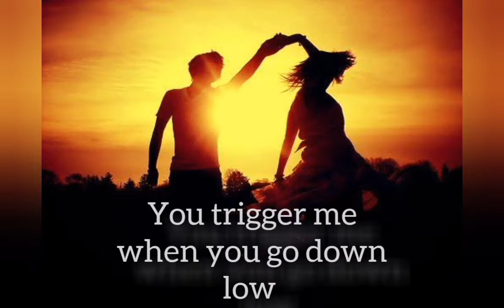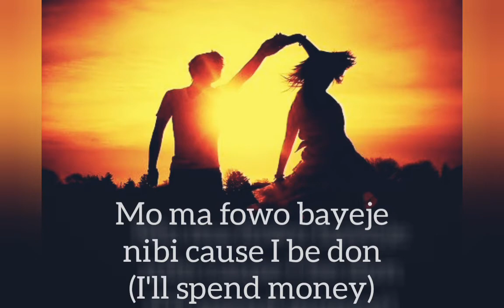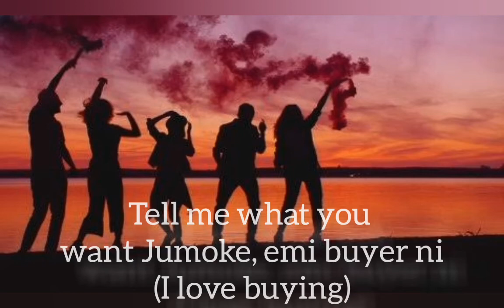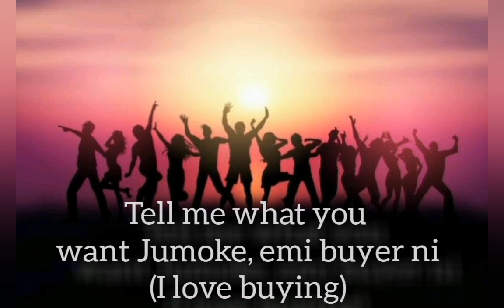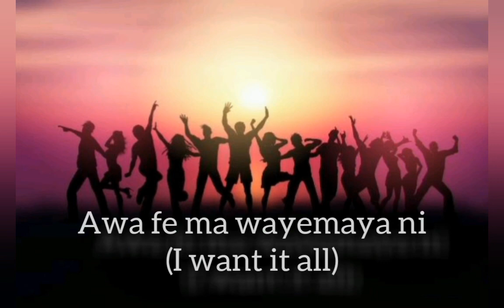Davzy Folamz - Wayemaya (Want It All)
Wayemaya means I want it all. This is a jam you'll definitely vibe to.